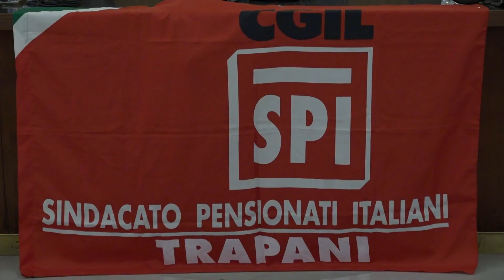CGIL SALUTE E SANITA'